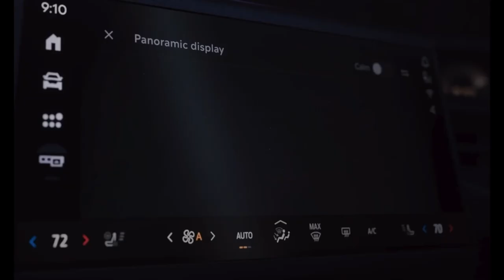The All-New Lincoln Digital Experience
Over at Ford and its luxury brand Lincoln, an all-new Digital Experience—with capital letters—is about to debut, offering more content and more functionality, faster and in more personalized ways. This goes through a next-generation native infotainment system that aims to render Apple CarPlay and Android Auto irrelevant (though the latter are still included).

The brand new, Chinese-built 2024 Lincoln Nautilus, featuring an 48-inch panoramic display in addition to an 11-inch touchscreen, is kicking things off.

A Digital World of Possibilities
Preferred apps and services are displayed more prominently so drivers have an easier time finding them. They can be moved in the desired spot on the touchscreen or panoramic display for more convenient use. Widgets on each side of the screen are available for further personalization. Speaking of which, each driver can create their own profile with their various preferences and settings.
Similar to a growing number of car companies, Ford’s new system is Google-based, meaning it incorporates the Google Assistant for voice control as well as Google Maps for navigation. There’s also Google Play for downloading all sorts of popular apps and video games (including a Ford-exclusive version of Asphalt Nitro 2) when the vehicle is parked. Surfing the web is possible using the available Vivaldi browser or else Google Chrome coming later.